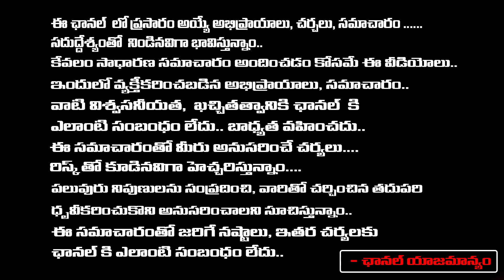YS Sharmila V/S Surekha Vani | Surekha Vani Comments On YS Sharmila | Red Tv